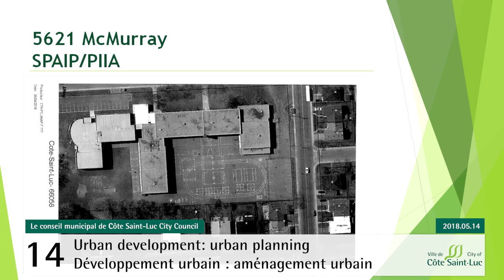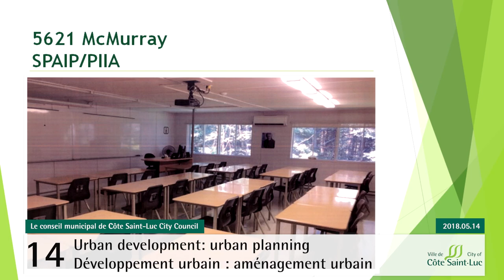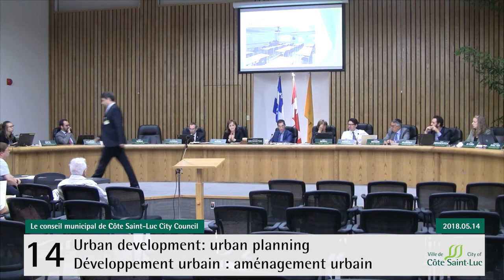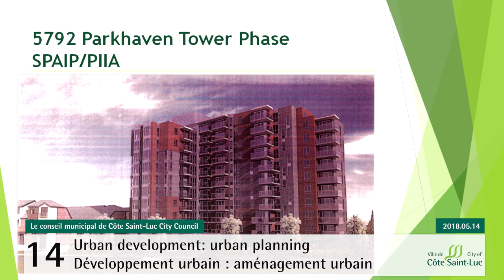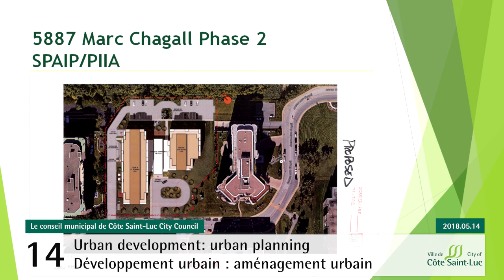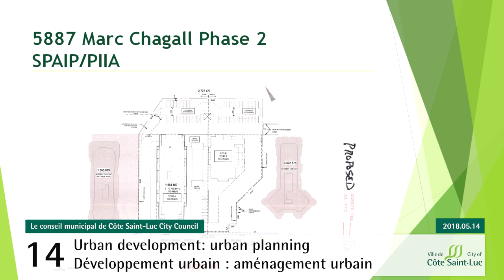Council Meeting // June 11, 2018 // City of Côte Saint-Luc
Video from the June 11, 2018, meeting of the Côte Saint-Luc City Council. Recorded at 5801 Cavendish Blvd., Côte Saint-Luc, Quebec, Canada.

Vidéo de la séance du conseil de la ville de Côte Saint-Luc, enregistrée le 11 juin 2018 à l'hôtel de ville, 5801 Cavendish Blvd., Côte Saint-Luc, Québec, Canada. Info